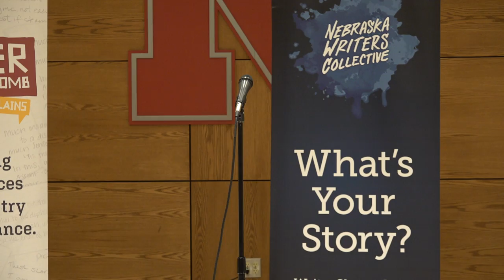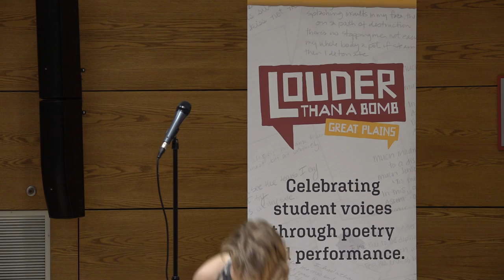Louder Than a Bomb Great Plains 2022, Bout 13